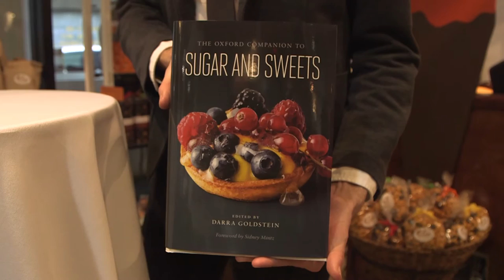The Oxford Companion to Sugar and Sweets Launch Party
Join us in this behind-the-scenes look at the The Oxford Companion to Sugar and Sweets’ extravagant (and delicious) launch party which was held at the delectable Jacques Torres Chocolate Shop in lower Manhattan on April 22, 2015.

Edited by Willcox and Harriet Adsit Professor of Russian at Williams College Darra Goldstein, The Oxford Companion to Sugar and Sweets offers collective knowledge of 265 expert contributors, from food historians to chemists, restaurateurs to cookbook writers, neuroscientists to pastry chefs. The Companion takes readers around the globe and throughout time, affording glimpses deep into the brain as well as stratospheric flights into the world of sugar-crafted fantasies. More than just a compendium of pastries, candies, ices, preserves, and confections, this reference work reveals how the human proclivity for sweet has brought richness to our language, our art, and, of course, our gastronomy. In nearly 600 entries, beginning with "à la mode" and ending with the Italian trifle known as "zuppa inglese," the Companion traces sugar's journey from a rare luxury to a ubiquitous commodity.

Learn more about Oxford’s newest addition to the Companion series